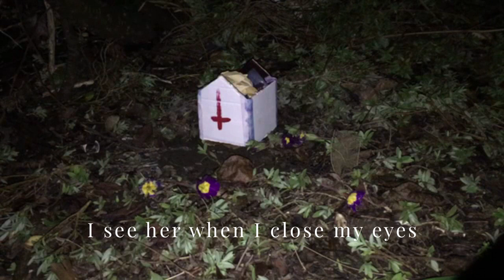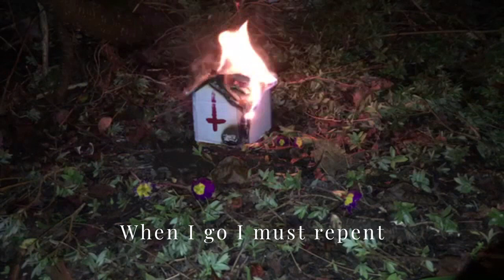girlfriend. - Repent (lyric video)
Repent (lyric video) by girlfriend.

Filmed by Lahela Jones and Hana Lamari
Edited by Hana Lamari and Sophie Dunne

This song was made with the support of funding from the Arts Council of Ireland.

girlfriend. is:
Lahela Jones
Sophie Dunne
Hana Lamari
Eilis Mahon